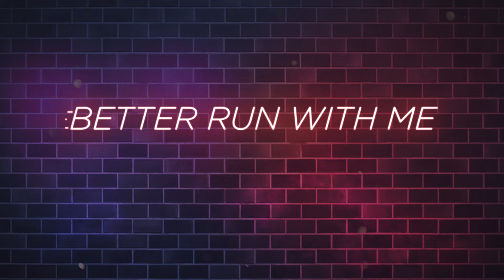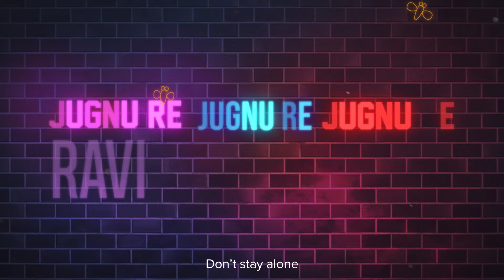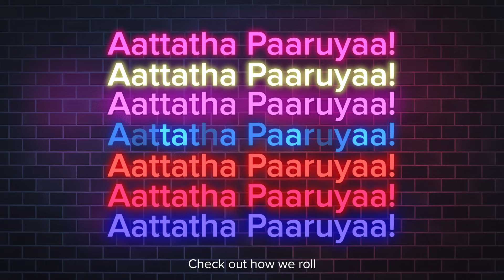Swipe Right Material ( Lyric Video ) | Tinder India | ft. Guru Randhawa, Dee MC, Kartik Shah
Presenting the lyric video of Swipe Right Material. A track which celebrates your individuality, your confidence and your power to self love! ❤️

This one is for my fam 🙌🏻 y’all get a chance to be a part of music video for this song with me, Guru and Dee MC! ✨ Head over to my Instagram account to know more.

Worked on this with these stars @gururandhawa @deeMC @kartikshah💥 Shoutout to @tinder_india for bringing us together to create this 🔥

Artist Name: Guru Randhawa, Anirudh Ravichander, Dee MC
Music Composed & Produced By: Kartik Shah
Lyrics: Dee MC, Garima Obrah, Super Subu
Backing Vocals: Alamgir Khan, Sridhar Sena
Mixed by: Devang Rachh
Mastered by: Dave Kutch
Music Supervision: Girish 'Bobby' Talwar - Rebellion Management & Entertainment

Production house - Only Much Louder
Executive producer- Nupur Nijhawan
Producer- Zeel Gandhi
Post-production house - ek number studios
Animators - Vrushank H.D. Joshi,  Abhiraj V. Rane, Jinay R. Vora